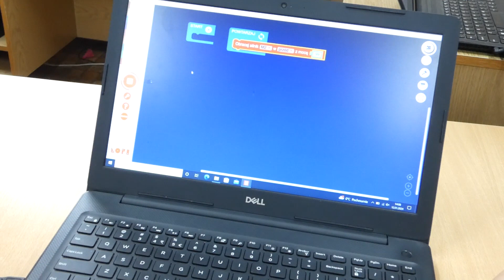Jazda próbna.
Marek Kwiatkowski Za pomocą Movavi Video Editor